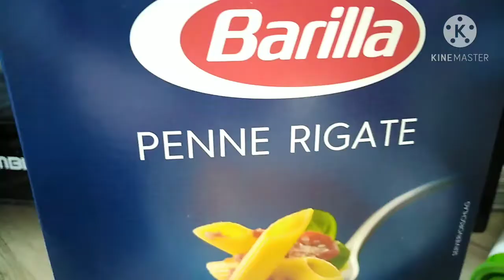Pasta Sardines | quick and easy recipe || GermanPinay Family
Ingredients:
Penne Pasta
Sardines (Spanish style)
Dried tomato
Bell pepper
Rucola or Spinach
Cheese
Onion
Garlic
Lemon, pepper and salt to taste